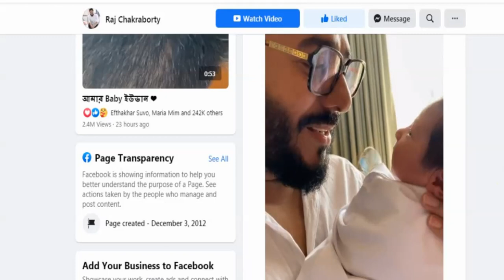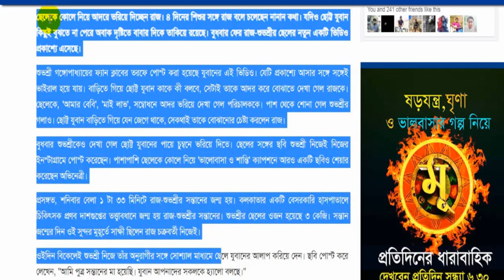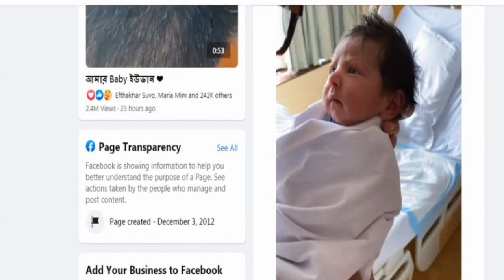চার দিনের ছেলের সঙ্গে কি কথা বলছেন রাজ || Raj Chakraborty with His baby || বাবার কোলে ছোট্ট ইউভান